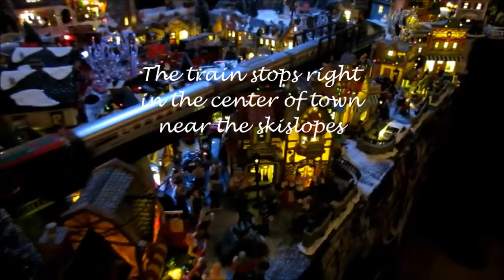2015 St Mogas with music